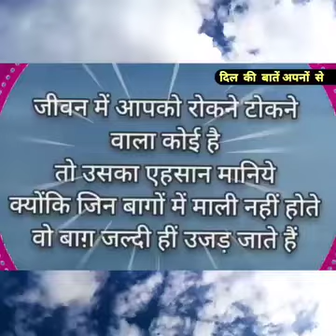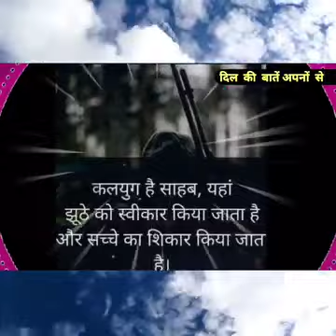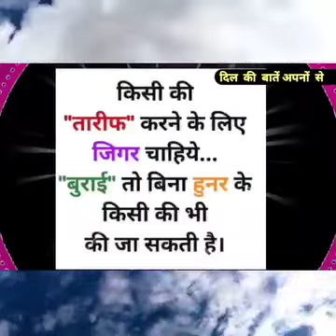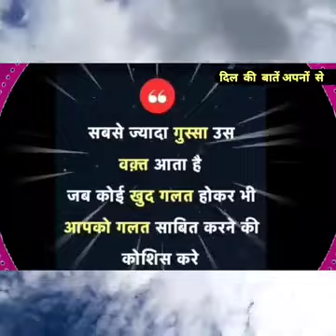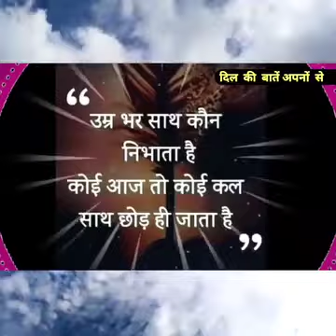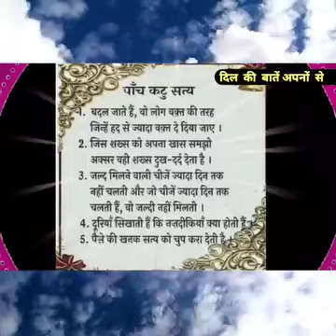Kasam Khata Hu Aisa Waqt Laayunga#youtube#motivationalvideo